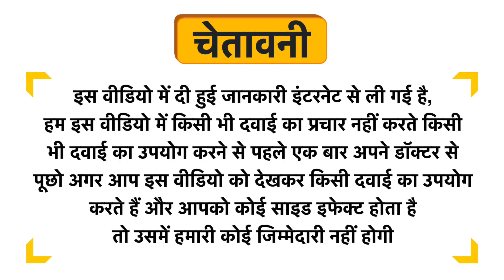Homeotrade P30 Immunity Drop for Adults Uses in Hindi | Side Effects | Dose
Homeotrade P30 Immunity Drop for Adults Uses in Hindi | Benefits | Side Effects | Dose